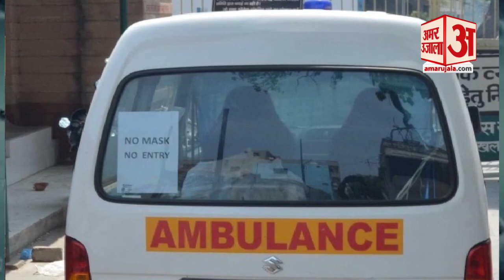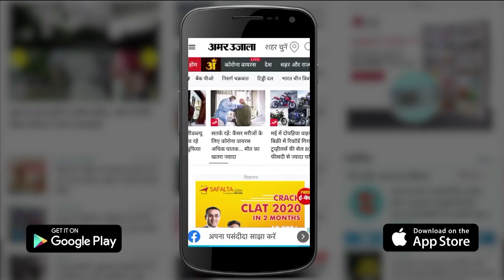Haryana Roadways Drivers Run Ambulance|हरियाणा रोडवेज के ड्राइवर अब चलाएंगे एंबुलेंस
Haryana में Corona  की Third Wave को देखते हुए प्रशासन ने कमर कस ली है। कोरोना केसों में बढ़ने पर प्रदेश भर में Haryana Roadways के सभी Depo  के 614Driver अब Health Department में Ambulance और Mobile Medical Unit पर सेवाएं देंगे।  इस बारे मेंState Transport Department , हरियाणा के डायरेक्टर ने सभी रोडवेज डिपो के जीएम को पत्र लिखा है। जिसमें 614 ड्राइवरों की सूची तैयार करने को कहा गया है। इसके बाद इन ड्राइवरों को डेपुटेशन पर 28 फरवरी तक स्वास्थ्य विभाग में भेजा जाएगा।